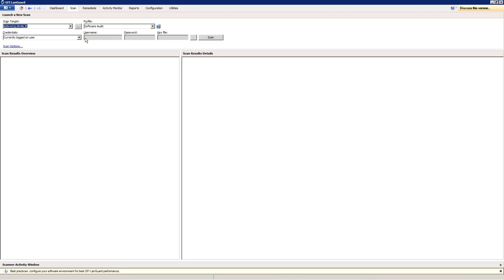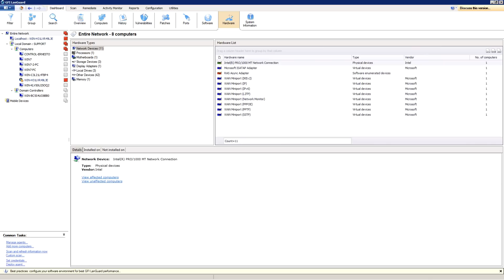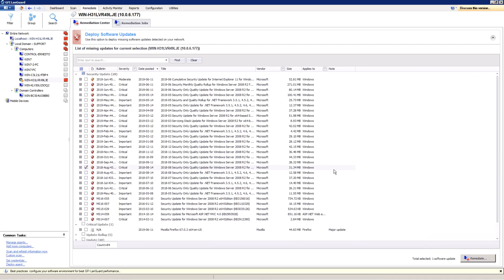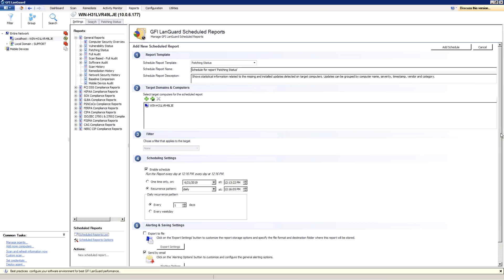GFI LanGuard - Key Features Overview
GFI LanGuard - Your virtual IT security consultant. This product overview helps you understand how you can maintain a secure and compliant network with minimal IT effort.